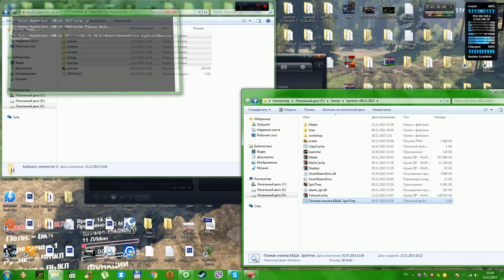SpinTires 08.11.2015 -23.10.2015 Газ-2330 Тигр-тяжёлый ТЯГАЧ(Доработка)